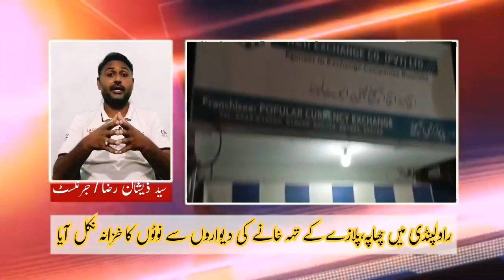700 Crore Rs recovered from the basement of a Plaza in Rawalpindi in FIA Raid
700 Crore Rs recovered from the basement of a Plaza in Rawalpindi in FIA Raid

The Federal Investigation Agency (FIA) conducted a raid in Rawalpindi after receiving a report from sensitive security agencies. The raid resulted in unearthing of 13 lockers filled with millions of rupees in cash. Two people were also arrested as a result of FIA’s operation.

The raid was conducted at an under-construction plaza in the Shamsabad region of Rawalpindi. The authorities had conducted surveillance for a week before the operation. A small iron gate was found towards the parking area of the double basement of the plaza. Spare construction equipment was also kept in that area.

When the FIA team punched the walls, they heard a resonant sound which led them to the existence of an empty space behind the wall, which was then broken to reveal a small secret door. On entering through the door, 13 large iron lockers were found along the wall. Security system and cameras were also installed with them.

On getting information about the operation, the owner of the plaza arrived with legal documents and tried to justify the situation to the FIA team. He also offered to open the lockers instead of them being broken open by the authorities.

According to reports, a bitter dispute also took place between the FIA team and the owner of the plaza over the uncovered money. The plaza owner insisted that the authorities leave the money on site, while the FIA team said that the recovered money needed to be confiscated. Later, the FIA called the police for assistance.

Regarding the owners, who are found to be involved in the housing society business, a preliminary report has been sent to the FIA authorities.